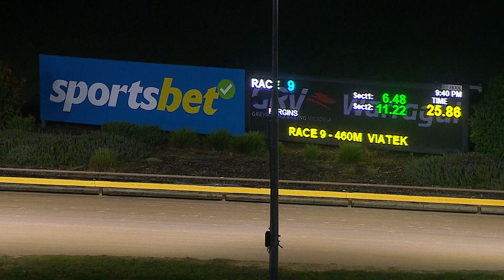WGL TUE 16 APR 24 R9